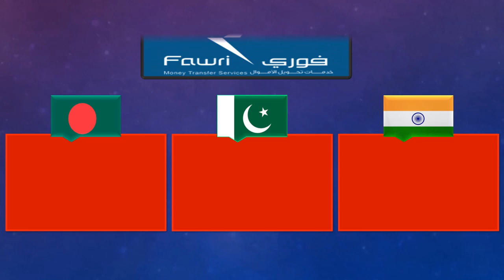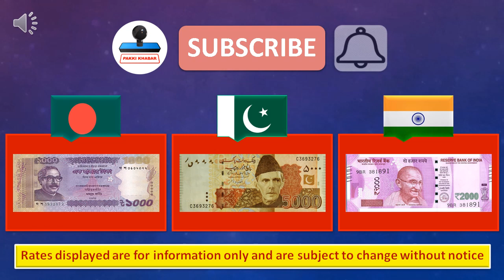Saudi Riyal Rate Today 18 July 2023 | Aaj Saudi Riyal Rate 18-7-2023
0️⃣ Saudi Riyal Rate Today
1️⃣ Saudi Riyal Pakistani Price
2️⃣ Saudi Riyal Rate Today
3️⃣ Saudi Riyal Ka Rate
4️⃣ Saudi Riyal Rate Today in Pakistan
5️⃣ Saudi Riyal Pakistani Price
6️⃣ Saudi Riyal Pakistani Currency
7️⃣ Saudi Rial Rate in Pakistan
8️⃣ Saudi Riyal Ki Kimat
9️⃣ Saudi Riyal Pakistani Rate

⏰ ➔ 18 July 2023, 18/7/2023, 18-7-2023
          آج سعودی ریال کا ریٹ 18 جولائی 2023
         सऊदी रियाल रेट आज 18 जुलाई 2023
         সৌদি রিয়াল রেট আজ 18 জুলাই 2023